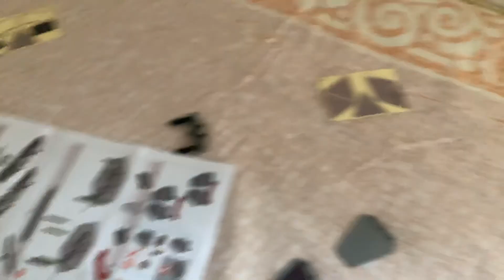Hex Bug Drone Building